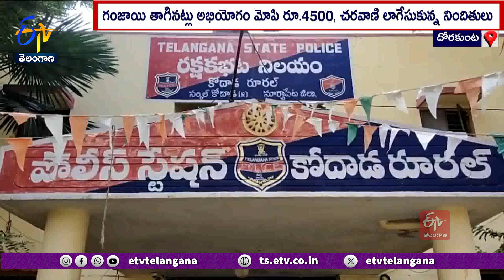Fake Excise Police Robbery at Dorakunta | ఆబ్కారీ శాఖ పోలీసులమంటూ నగదు కాజేసిన దొంగలు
ఇద్దరు వ్యక్తులు ఆబ్కారీ శాఖ పోలీసులమంటూ రహదారిపై వెళ్తున్న వ్యక్తిపై బెదిరింపులకు పాల్పడి నగదు కాజేసిన ఘటన సూర్యాపేట జిల్లా కోదాడ మండలం దోరకుంటలో చోటుచేసుకుంది. ఆంధ్రప్రదేశ్ కు చెందిన ఇస్మాయిల్  వ్యక్తిగత పనులకోసం ద్విచక్రవాహనంపై కోదాడకు వచ్చి తిరిగు ప్రయాణం అయ్యాడు. దొరకుంట వద్దకు రాగానే నడిగూడెం మండలం రత్నావరానికి చెందిన బెల్లంకొండ వినయ్ , కోదాడకు చెందిన మతిన్ ... ఇస్మాయిల్ ను అడ్డగించారు. తాము ఆబ్కారీ శాఖ పోలీసులమని... తనిఖీ చేయాలని బెదిరింపులకు పాల్పడ్డారు. కొద్దిసేపు హడావిడి చేసి గంజాయి తాగినట్లు బాధితుడిపై అభియోగం మోపారు. అతని నుంచి 4500 రూపాయల నగదు, చరవాణిని లాగేసుకుని పరారయ్యారు. వీరి ప్రవర్తన పట్ల అనుమానంతో బాధితుడు పోలీసులను ఆ శ్రయించాడు. పోలీసులు ఇద్దరిని అదుపులోకి తీసకుని విచారించి నకిలీ పోలీసులుగా తేల్చారు. నిందితులిద్దరిని రిమాండ్ కు తరలించిన  ఎస్సై అనిల్ రెడ్డి.. వీరిద్దరికి గతంలో గంజాయి కేసులో ప్రమేయం ఉన్నట్లు తెలిపారు.